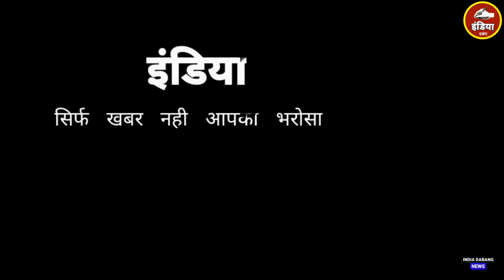जो काम गांव में जिले के जिम्मेदार जनप्रतिनिधि नहीं कर पाए वह गांव के जनप्रतिनिधि ने कर दिखाया News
जो काम गांव में जिले के जिम्मेदार जनप्रतिनिधि नहीं कर पाए वह गांव के जनप्रतिनिधि ने कर दिखायाhindi newslatest newsbreaking newshindi news livehindi news bulletinhindi newspaperrahul gandhinews aaj taklive newsdb livedb live ki reportdblivedb live rajivrahul gandhi defamation casecongress bharat jodo yatratodays news bulletinnews of the daynews indiacurrent affairsdb newsnews todaynews portalbjp newsbihar newssupreme courtpoliticsnews7manipur newsmadhya pradesh election